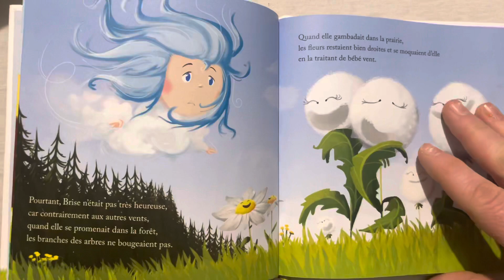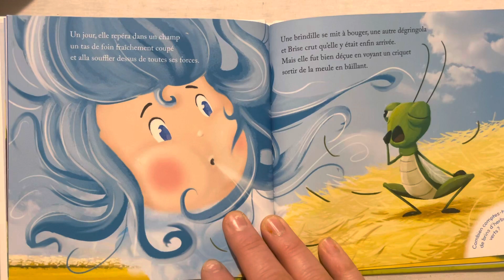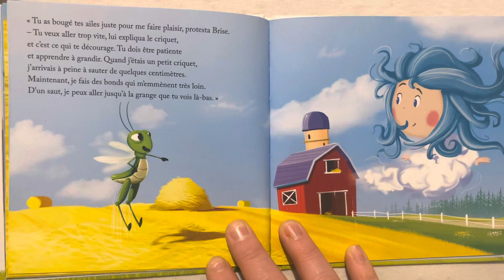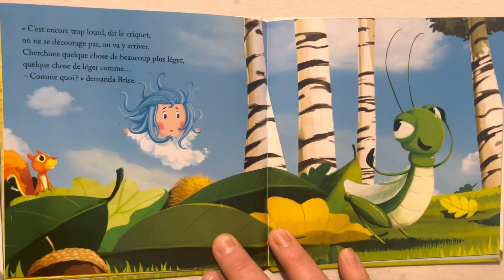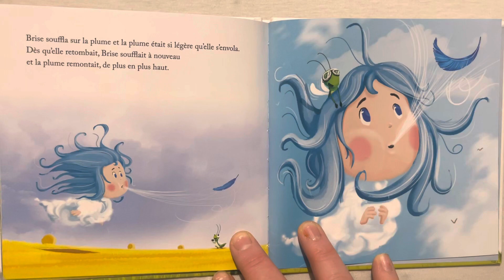Léger comme une plume - livre McDonald’s - happy meal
L’histoire de brise, un vent trop léger pour être credible - une belle histoire gratuite McDonald’s